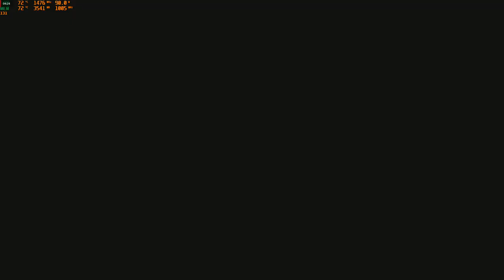Metro Exodus on flashed vega 56 gameplay ultra settings 1080p